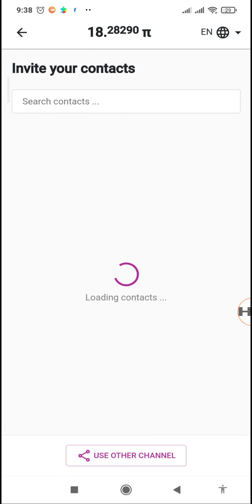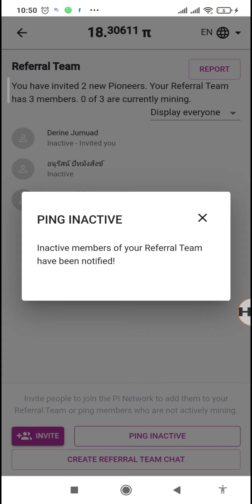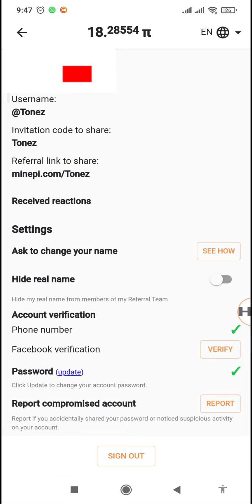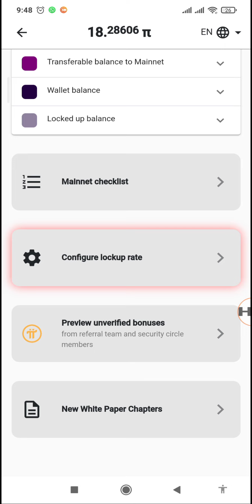I Logged into my old Pi Network Account after 3+ Years